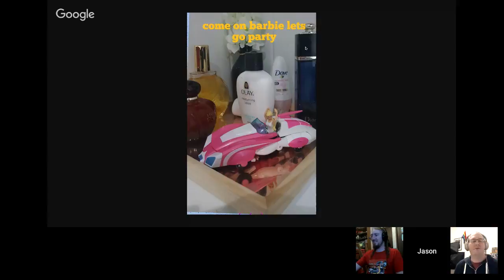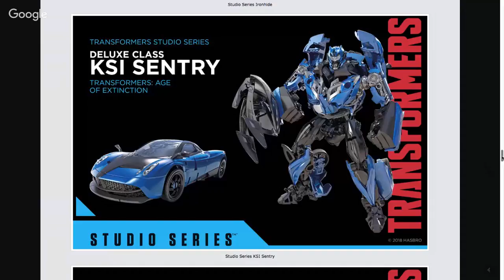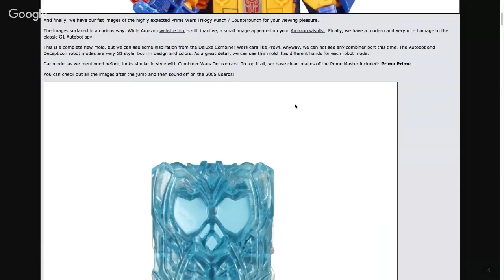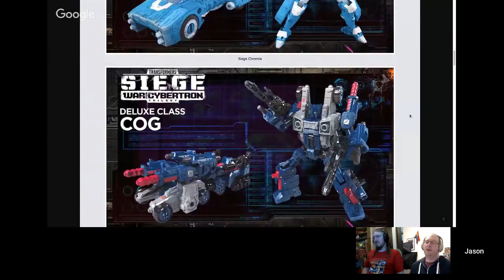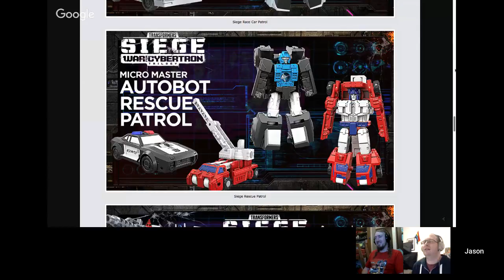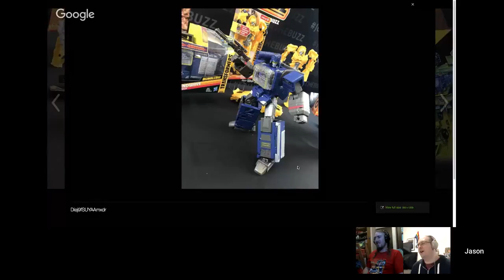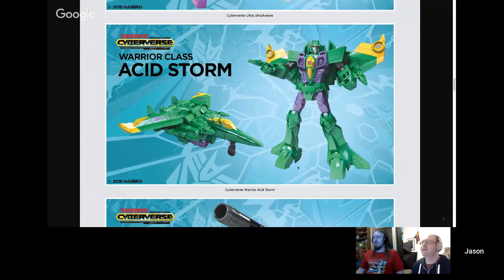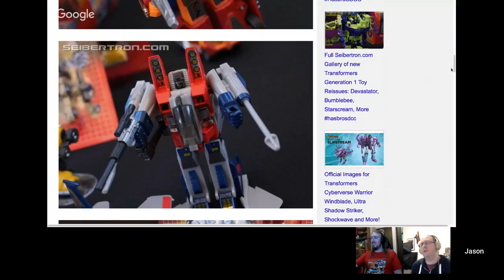Australian Transformers Weekly Ep 160, 20th July 2018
We’re LIVE!

Welcome to Australian Transformers Weekly, bringing you transformers news from around the world.

This is episode 160, we are recording live on July 20th, 2018

In this episode we’ll be talking about
All the reveals from SDCC 2018
We have some official images of a prestige shuttle lion,
And the live action films might not be as dead as we were lead to believe.
All that and more coming up after this.